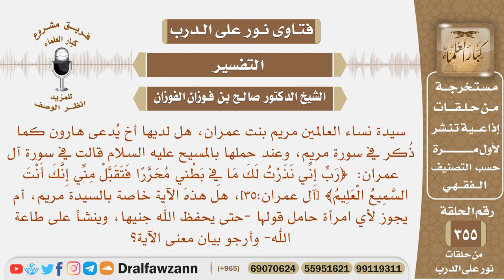هل لمريم بنت عمران أخ يدعى هارون وقولها ﴿رب إني نذرت لك ما في بطني ..)الآية هل يجوز لأي حامل قولها؟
نص السؤال: سيدة نساء العالمين مريم بنت عمران، هل لديها أخ يُدعى هارون كما ذُكر في سورة مريم، وعند حملها بالمسيح عليه السلام قالت في سورة آل عمران: ﴿رَبِّ إِنِّي نَذَرْتُ لَكَ مَا فِي بَطْنِي مُحَرَّرًا فَتَقَبَّلْ مِنِّي إِنَّكَ أَنْتَ السَّمِيعُ الْعَلِيمُ﴾ [آل عمران:35]، هل هذه الآية خاصة بالسيدة مريم، أم يجوز لأي امرأة حامل قولها -حتى يحفظ الله جنيها، وينشأ على طاعة الله- وأرجو بيان معنى الآية؟
السيرة الذاتية :
للاشتراك في قناة الشيخ صالح الفوزان

رئيس الفريق
لمشروع كبار العلماء